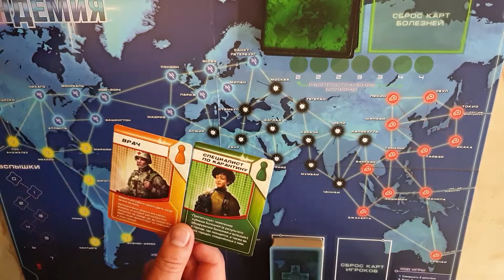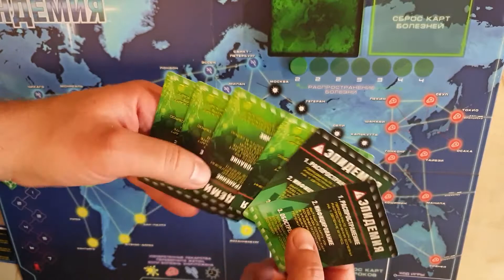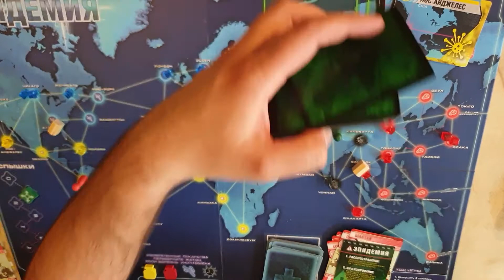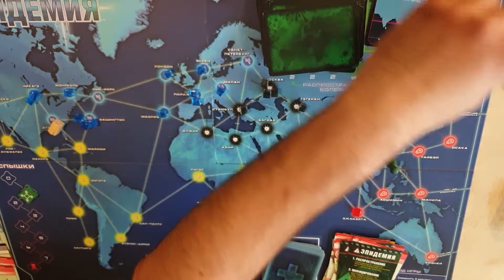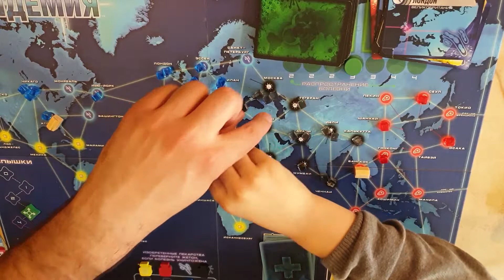Настольная игра Пандемия (правила, обзор игры)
Здравствуйте, сегодня мы играем в игру Пандемия (первая часть), созданную тем же дизайнером, что и создавал Запретный остров и Запретную пустыню.